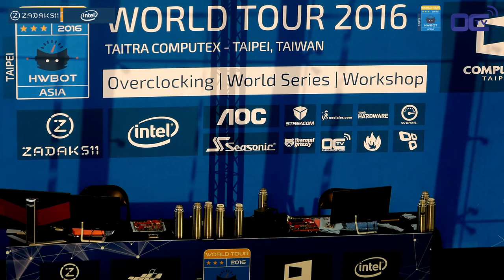Day1 Winner Debrief with Rauf - HWBOT World Series 2016 - Asia Computex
Debrief with the winner of the Day1 Face-Off: Rauf.
Rauf will thanks to this victory got to the Semi-Finals on Saturday and eventually aim at the Asia World Series Champion Title.